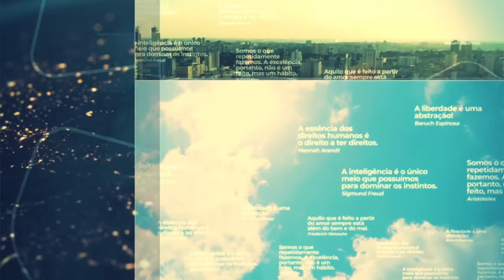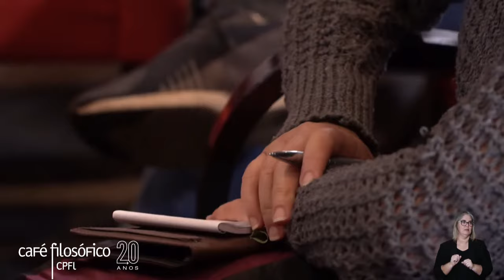Traditional Chinese Medicine: clinical contributions and philosophical provocations- Gustavo Tenório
The invitation here is for a reflection on Traditional Chinese Medicine (TCM). It was constituted from the principles of Taoism (Yin/Yang) and developed with a strong concern with maintaining health, acquiring a keen sensitivity to signs and complaints that have little or no meaning in Western medicine. An understanding of the human being integrated into nature also predominates in TCM, so that nature is not an adversary to be “dominated” and feared. It is a medical rationale that does not separate mind and body, avoiding the Cartesian dichotomy that is still quite strong in Western thought. It is a traditional knowledge, heritage of humanity, which not only resisted colonial attacks throughout Asia, but also advanced to much of the West, mainly through acupuncture and body practices. However, Chinese Medicine is still relatively unknown and can make important contributions to our health challenges and to the qualification of the SUS.